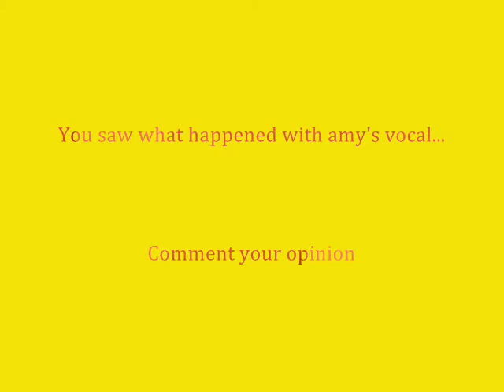Amy Lee's Vocal improvement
This is comparison between Amy's 2003 Vocal and Amy's 2006 Vocal..
watch it up and comment your opinion about...